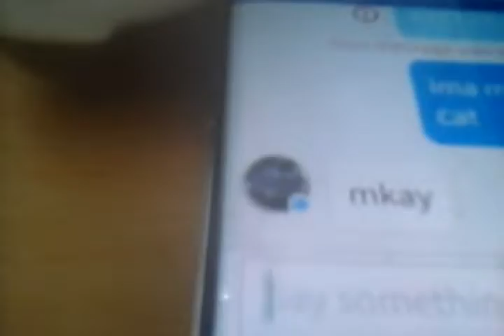My cat Turbo